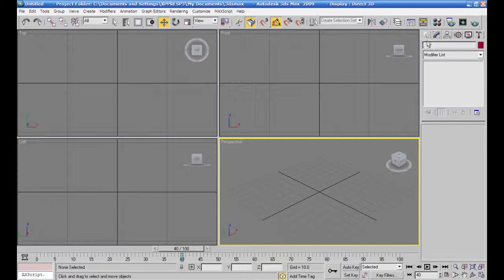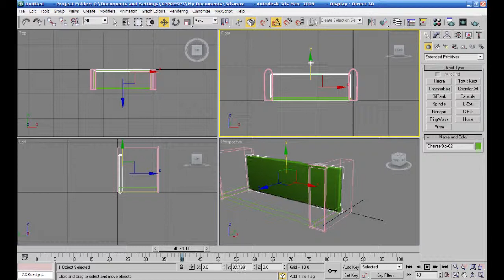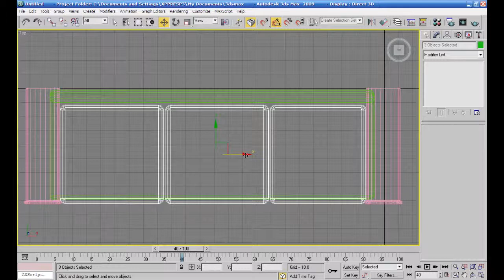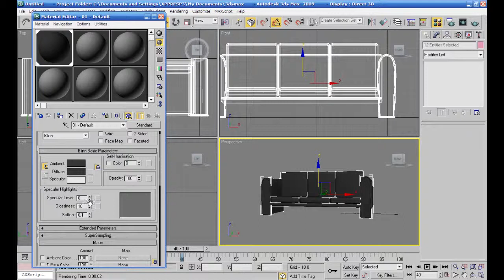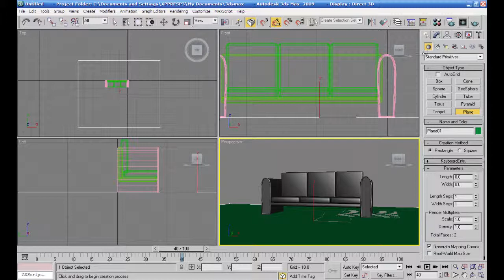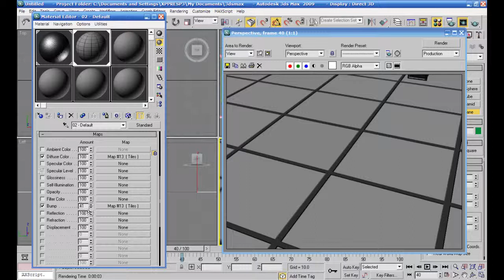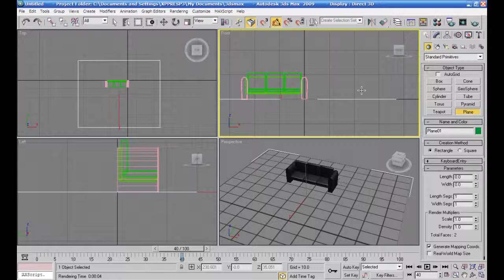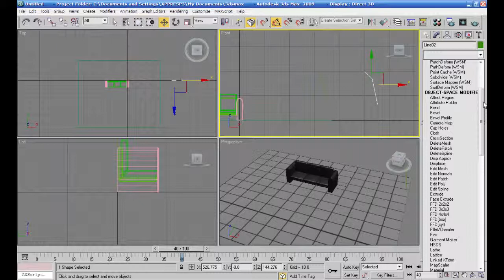تركيب خامات كنبة